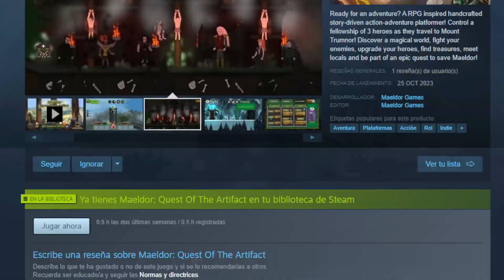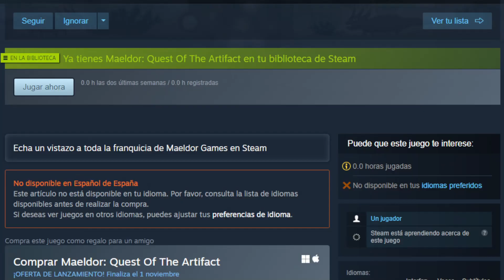UN ARPG QUE NO DA LA TALLA en Maeldor: Quest Of The Artifact Pc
Comenzamos!